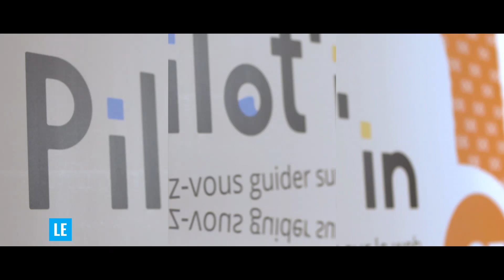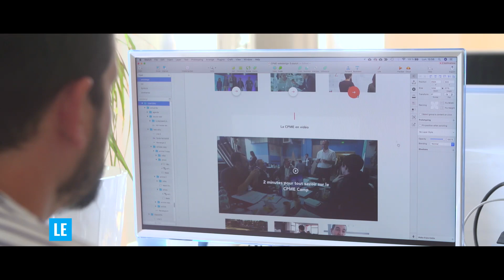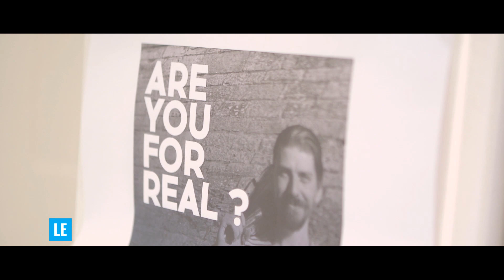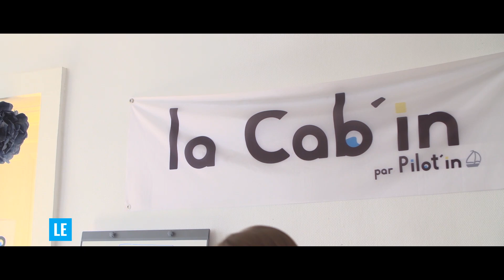Pilot'In est fière d'avoir emmené la CPME Auvergne Rhône-Alpes à bon port !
Projet d'envergure que la refonte du site de la CPME Auvergne Rhône-Alpes. Faire converger les opinions, obtenir le consensus, formaliser des valeurs phares, rediriger un existant pour ne rien perdre, le tout dans une mécanique simple et accessible de tous, autant d'azimuts sur un océan d'incertitudes ! Toutes voiles dehors, retour en images sur une success story partagée